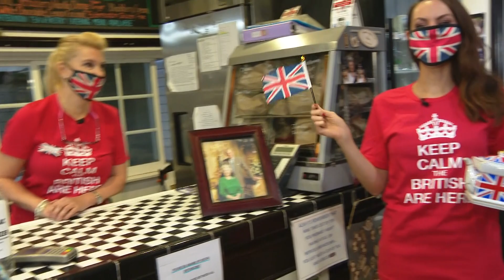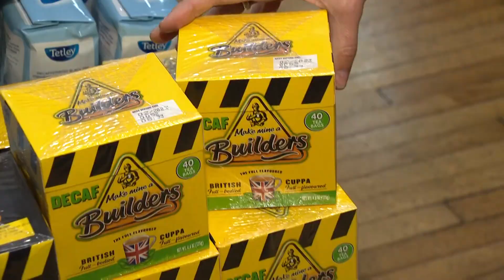Shakespeare's Corner Shoppe | Jenny Milkowski 2-2-21